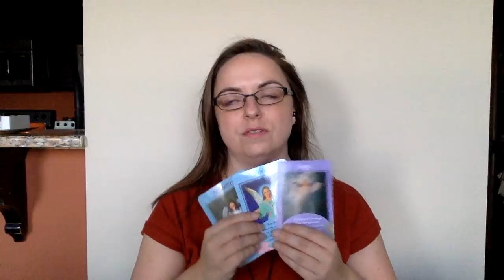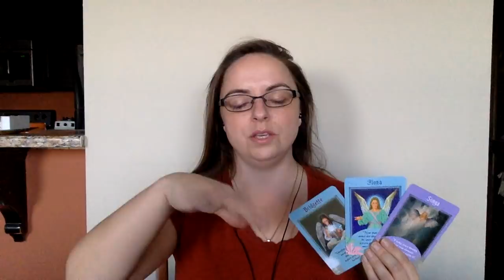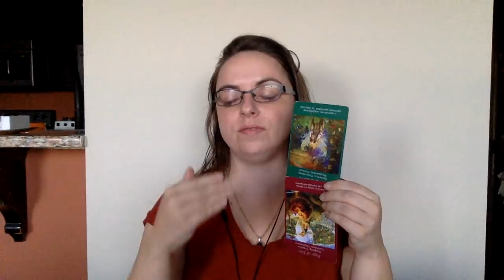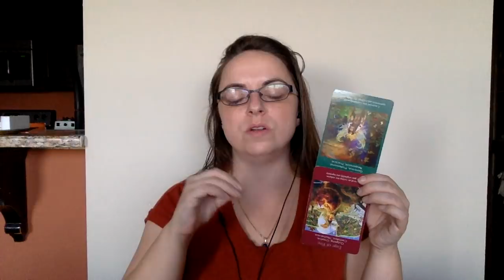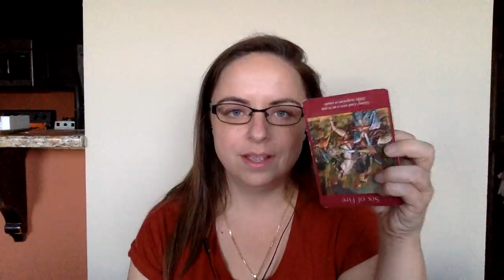Libra December 2017 ~ Release the Resistance to Your Manifestation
For a free guide to develop and trust your own intuition, a free guided meditation, and a pdf explaining all 5 steps of Law of Attra to meet your personal spirit guide go

I make these using a combo of horoscope with each zodiac sign, tarot cards, psychic abilities, channel, spirit guides, and law of attraction so you have an idea of what's to come ahead and how to manifest the life you want with that knowledge.

Happy Manifesting,

Kelly Lunt